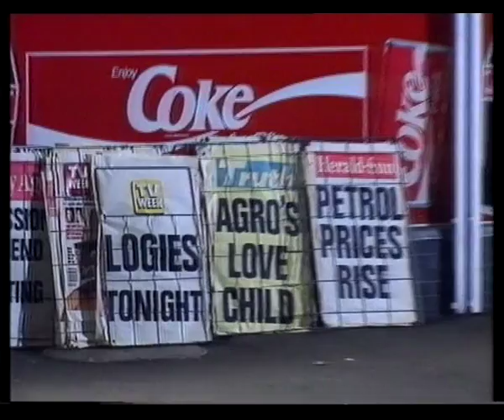Logie Awards - Opener 1991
The 33rd Annual TV Week Logie Awards were presented on Friday 15 March 1991 at the World Congress Centre in Melbourne and broadcast on the Nine Network. Daryl Somers from Hey Hey It's Saturday was the Master of Ceremonies for the third time.